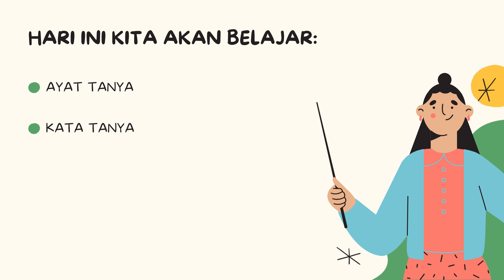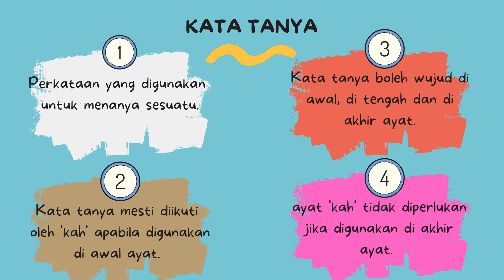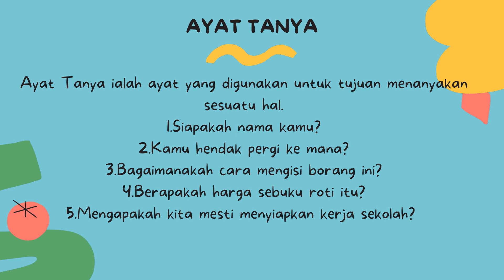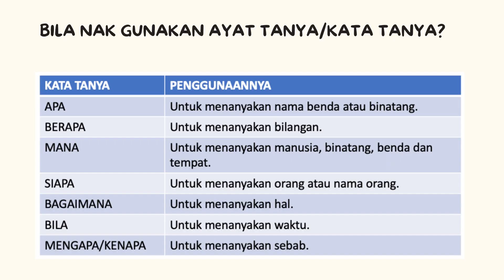BAHASA MELAYU TAHUN 2 | J.2 BUKU TEKS MS 38 | AYAT TANYA , KATA TANYA